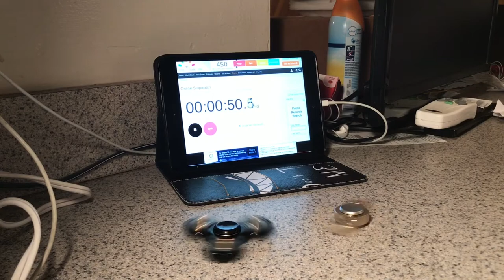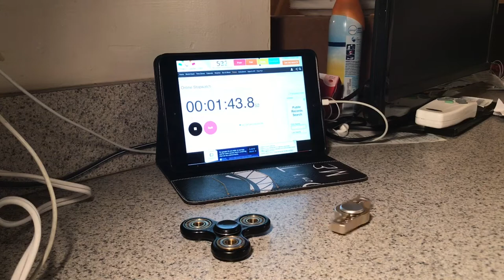AMAZING FIDGET SPINNER TRICKS !! | Terry Morgan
I really hope you guys enjoyed this youtube video! Also turn on my post notification and comment when you did down below for a shoutout in TOMORROWS video.

Black and gold fidget spinner I bought online
Bronze spinner with balls I got at my local mall.